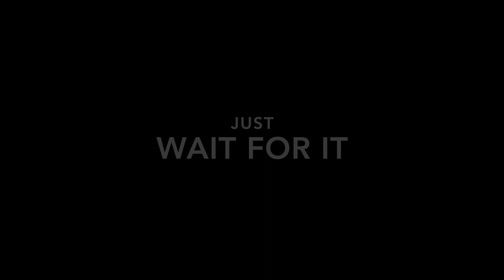Reacting to old photos of me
hey guys hope you enjoyed my  video